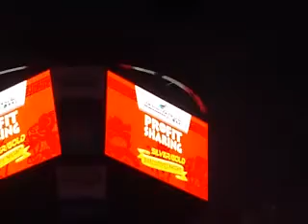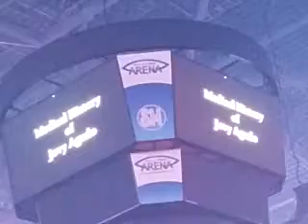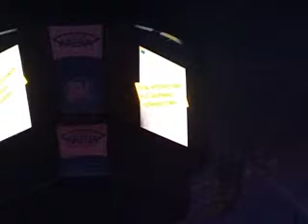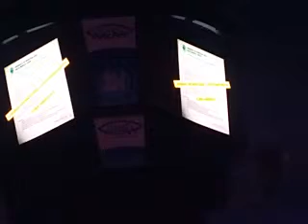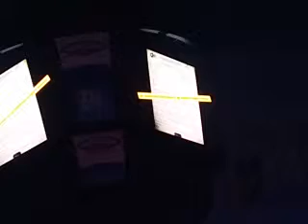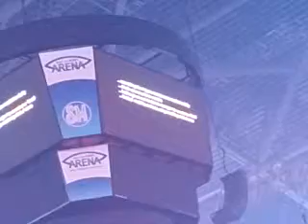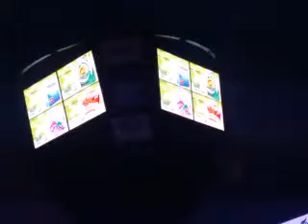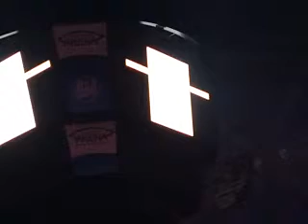Profit sharing SE&GE feb7,16 part4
A call center agent with Multiple diseases